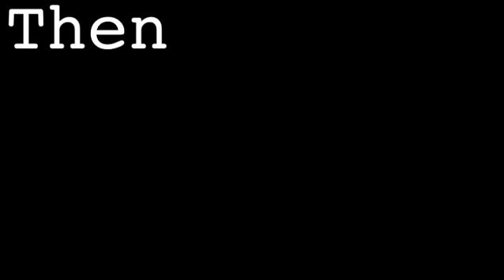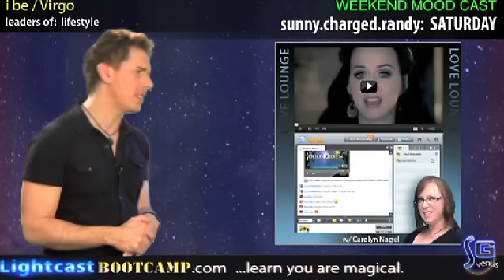Virgo - February 20, 2012 - Soul Horoscopes - w/ Christopher Witecki